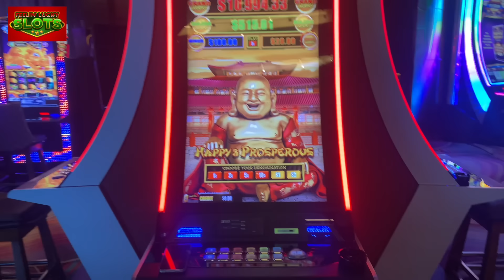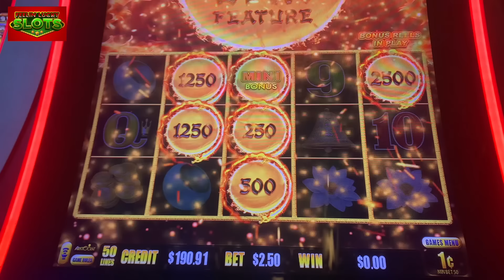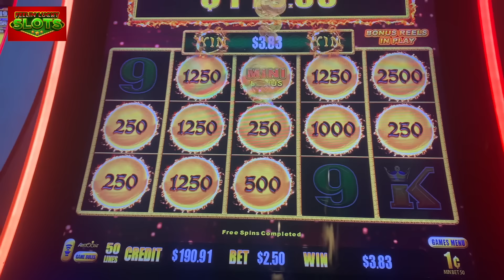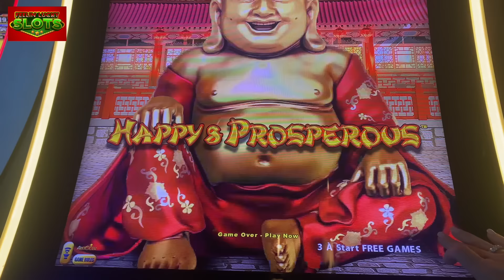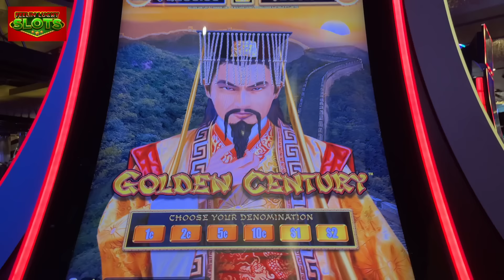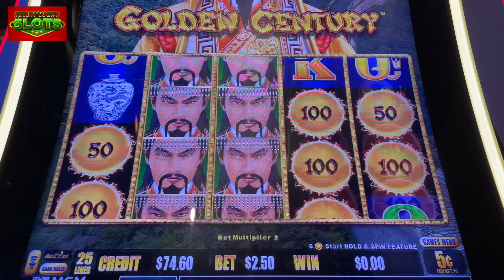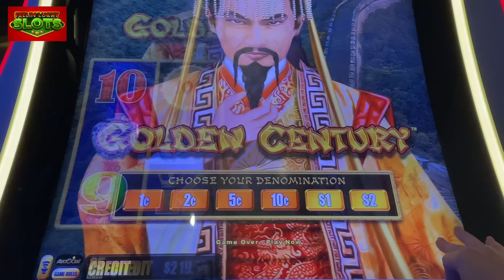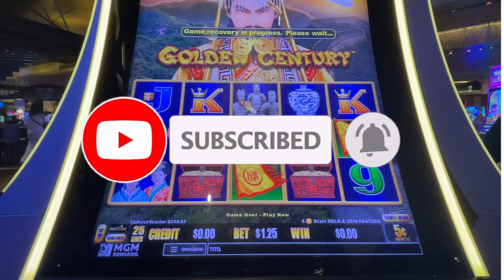Exciting COMEBACK WIN on DRAGON LINK!🎰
We tried our luck on our favorite Happy & Prosperous slot machine at Aria and then moved to Golden Century! I'm so glad we did!

👉 I do not receive any monetary compensation from MGM for playing and recording in their casinos. However, I do earn comps and free play, which are standard benefits offered to all players. These perks are also available to you, should you choose to gamble at an MGM casino. My experiences and rewards are similar to what any player might receive.